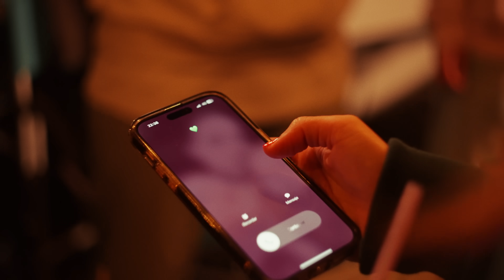Miriam Rodríguez - Debilidad (Vídeo Oficial)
Vídeo oficial de la canción Debilidad de Miriam Rodríguez

Official Music video by Miriam Rodríguez performing Debilidad

Letra:
Pensar que todo lo que pasó ayer
Quizá estuvo mal decirte que no me interesa volver
Que lo nuestro es como el ajedrez
Donde tú siempre mueves y no vas de cara
Y yo acabé cayendo en todas tus jugadas
Sabiendo que contigo lo más fácil es
Llevar las de perder

Pero te sigo viendo y pareces feliz
Después de tanto tiempo me acuerdo de ti
Aunque la realidad
Es que no estoy tan mal
Y a veces me cuesta aceptar...

Otro verano más sin ti
Otra canción que te escribí
Para curarme y que me duela menos
Y aprender a distinguir
Lo que está bien y no está mal
Lo que dejaste a la mitad
Pero siento que en el fondo seguirás
Siendo mi debilidad

Ya sé que todo sin ti estará bien
Porque la niña que querías se fue
Para nunca volver
Que cambió y ya no vuelve a caer

Pero te sigo viendo y aún me veo en ti
Aún pruebo nuestras fotos para mi perfil
Maldito ese reflejo del que quise huir
Que a veces me cuesta aceptar

Siendo mi debilidad

Dándolo todo por ti
Di la espalda al mundo entero
Te fuiste y me vi sola de nuevo
No me dejaste elegir
Y al final yo prefiero...

Siendo mi debilidad

Siendo mi debilidad